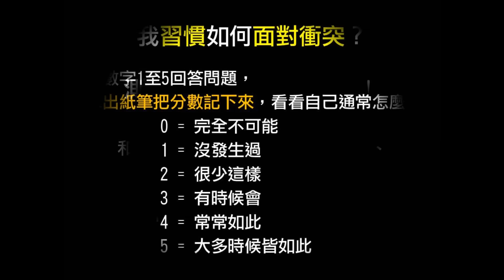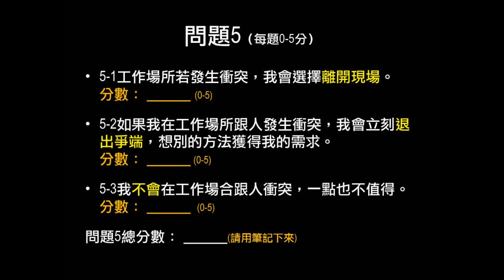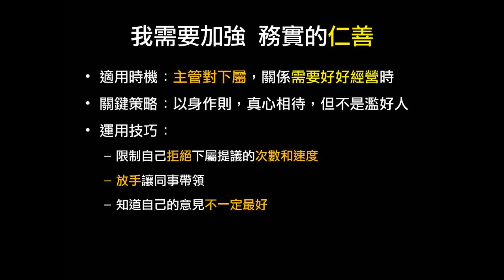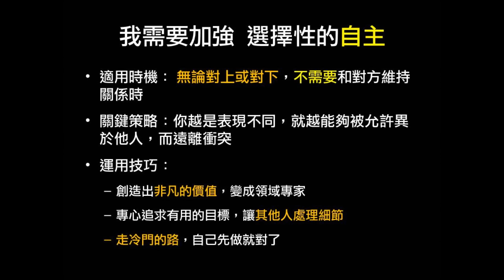測量我的「衝突智商」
9/30前結帳輸入fight，再折10元！
和主管意見不合、和同事無法溝通、下屬不願說出真心話……
遇到職場上的衝突，你習慣用甚麼方式面對？
每次衝突都是合作關係的新契機。
運用「衝突智商Conflict Intelligence」，掌握解決關鍵，
打造與眾不同的職場勝利方程式！